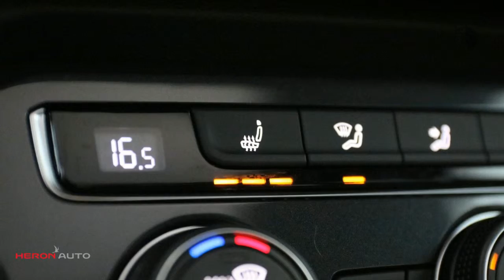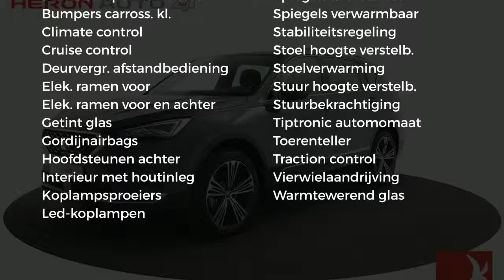Seat Tarraco 2.0 TSI 190PK EXCELLENCE DSG 4-DRIVE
Energielabel: E

Merk: Seat
Model: Tarraco
Type: 2.0 TSI 190PK EXCELLENCE DSG 4-DRIVE
Bouwjaar: 2019
Vermogen: 190 kW
Cilinderinhoud: 1.984 cc
Aantal cilinders: 4
Brandstof: benzine
Uitstootklasse: euro 6
Transmissie: automatisch
Gewicht (leeg): 1.773 kg
Max trekgewicht: 2.250 kg
Carrosserievorm: suv (5 drs)
Kleur: groen

Accessoires:
* Achterbank neerklapbaar (ongelijke delen)
* Achteruitrijcamera
* Adaptive cruise control
* Afdekscherm bagageruimte
* Airbags voor
* Airconditioning
* Alarmsysteem
* Bandenspanningscontrole
* Bestuurdersstoel in hoogte verstelbaar
* Boordcomputer
* Buitenspiegels in carrosseriekleur
* Buitentemperatuurmeter
* Bumpers in carrosseriekleur
* Centrale deurvergrendeling
* Centrale deurvergrendeling afstandbediend
* Climate control
* Cruise Control
* Dakrails
* Fabrieksgarantie
* Full led Koplampen
* Getint glas
* Gordijnairbags achter
* Gordijnairbags voor
* Hoofdsteunen achter
* Houtinleg
* In hoogte verstelbaar stuur
* Koplampsproeiers
* Lederen stuurwiel
* Lichtmetalen velgen (20)
* Meesturende koplampen
* Middenarmsteun achter
* Middenarmsteun voor
* Mistlampen voor
* Navigatiesysteem
* Panoramadak
* Parkeersensoren
* Radio
* Regensensor
* Snelheidsbegrenzer
* Spoiler achter
* Stoelverwarming voor en achter
* Stuurbekrachtiging
* Telefoon
* Tiptronic
* Toerenteller
* Traction control
* Upgrade Technology
* Verwarmde buitenspiegels
* Vierwielaandrijving
* Warmtewerend glas
* Zij-airbags
Omschrijving:
Transmissie: 7 versnellingen, Automaat
Fabrieksgarantie: Ja
Voor meer informatie over een nieuwe Audi kunt u contact opnemen met Mark Weterings of Peter Kuin. Voor een nieuwe Volkswagen met Frans du Maine en Albert Bos. Voor een nieuwe Škoda met Maarten Hoekenga. Voor een nieuwe Seat met Jerome Groot. Voor bedrijfswagens met Gerard de Boer (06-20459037).

Aanbieder:
Heron Auto Purmerend
Binnenzeestraat 7
1446AB  PURMEREND